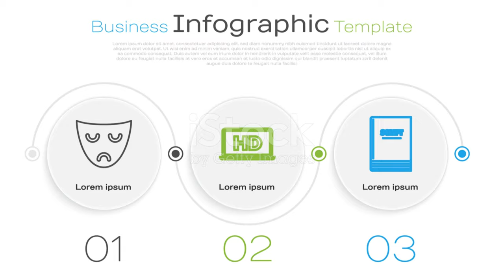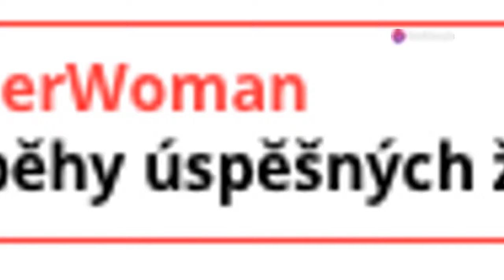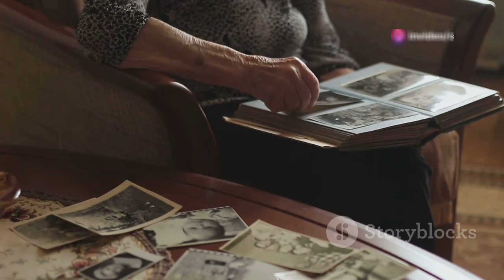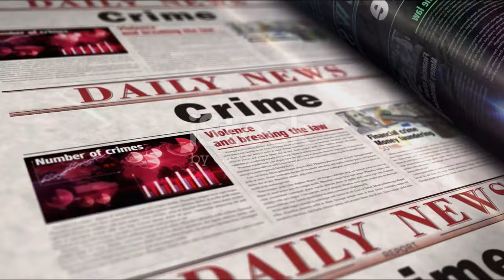The Unbearable Světla Amortová: A Life of Trials and Controversy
OUTLINE:
00:00:00 Světla Amortová's Early Life
00:01:08 Resistance and Imprisonment
00:02:10 The Shadow of Nazi Experiments
00:03:20 Post-War Career and Communist Allegiance
00:06:00 Světla Amortová and Jiřina Štěpničková
00:08:51 A Legacy Tarnished? The Debate Over Amortová's Actions

 Zapšklou ortodoxní soudružku z ní ...:https

**Category:**
People & Blogs

**Description (Czech):**
🌟 **Nesnesitelná Světla Amortová** 🌟 byla herečka, politička a divadelní pedagožka, která si prošla neuvěřitelnými životními zkouškami. 🎭 V tomto videu se podíváme na její osud, včetně jejího věznění nacisty během druhé světové války a kontroverzní role po válce. 🕊️

➡️ Světla se narodila do rodiny sochaře a sama se stala významnou osobností ve Slovenském národním divadle. 🎬 Po válce se stala aktivní v politice a získala řadu vyznamenání. 🌟 Ale co se stalo v Osvětimi? Jaké pokusy na ní byly prováděny? 😨

🔍 Připojte se k nám, abyste se dozvěděli více o této fascinující a tragické postavě české historie! 📜

**Description (English):**
🌟 **The Unbearable Světla Amortová** 🌟 was an actress, politician, and theater educator who faced incredible life challenges. 🎭 In this video, we will explore her fate, including her imprisonment by the Nazis during World War II and her controversial role after the war. 🕊️

➡️ Světla was born into the family of a sculptor and became a significant figure in the Slovak National Theatre. 🎬 After the war, she became politically active and received numerous awards. 🌟 But what happened in Auschwitz? What experiments were conducted on her? 😨

🔍 Join us to learn more about this fascinating and tragic figure in Czech history! 📜